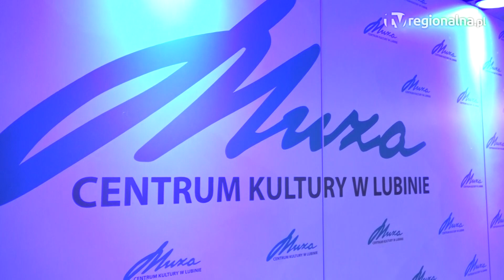LUBIN. Poparzeni Kawą Trzy rozgrzeją publiczność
Siedmiu charyzmatycznych mężczyzn zawładnie dużą sceną w lubińskiej Muzie. Koncert Poparzonych Kawą Trzy już w najbliżśzą sobotę w ramach Jesieni Teatralnej .